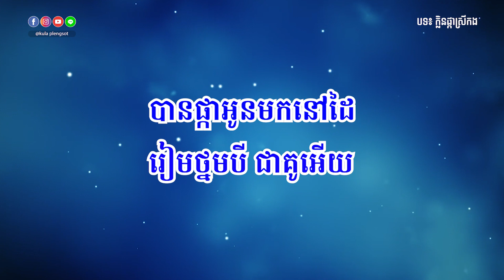ក្លិនផ្កាស្រីក្រង ភ្លេងសុទ្ធ | Klein Pka Srey Korng - [By Kula]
🎬 បទ៖ ក្លិនផ្កាស្រីក្រង ភ្លេងសុទ្ធ
🎤 សំនៀងដើម៖ លោក ឈួយ សុភាព

សូមអរគុណ!!!

សម្រាប់បងប្អូនដែលចង់ស្តាប់បទចម្រៀងខូវើដែលបកស្រាយឡើងវិញដោយខ្ញុំបាទកូឡា សូមចូលទៅកាន់ឆាណែលខូវើរបស់ខ្ញុំតាមរយ:តំណរខាងក្រោម!!!

Team member:
• Music Creator: Kula
• Graphic Designer: Kimme Kiss
• Videos Editor: Chandara